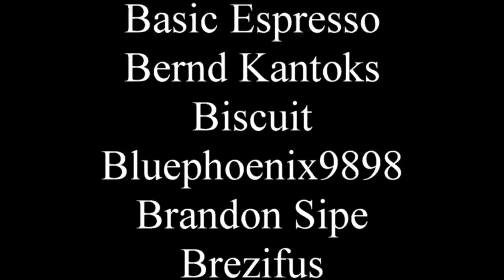Every type of Apocalypse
Before anyone gets upset, Ivana Baquero is 3 years older than me.